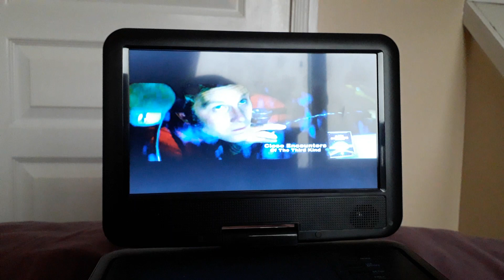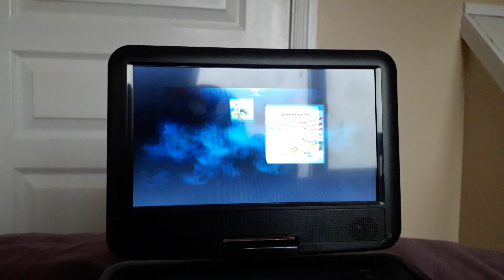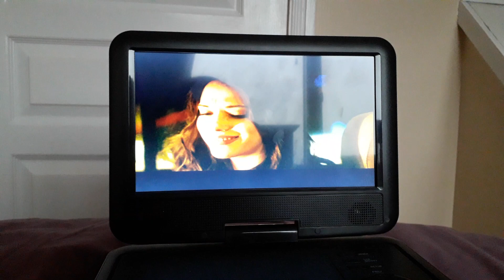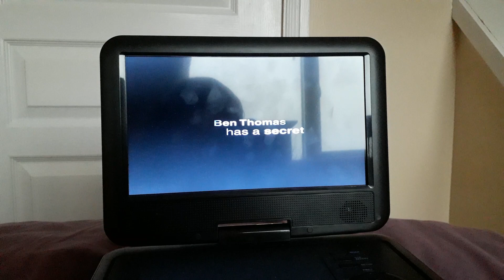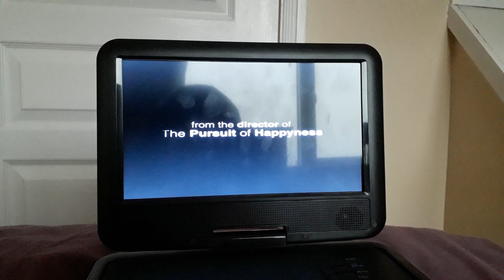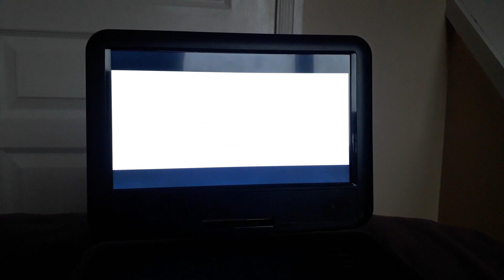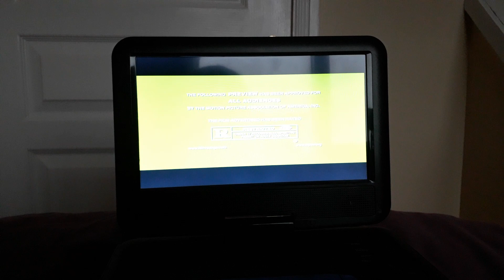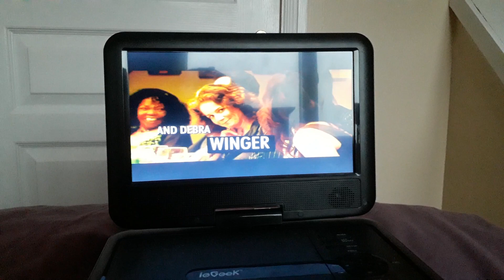Trailers to Turn It Up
These are the trailers on my UK 2009 DVD of Turn It Up. Enjoy!